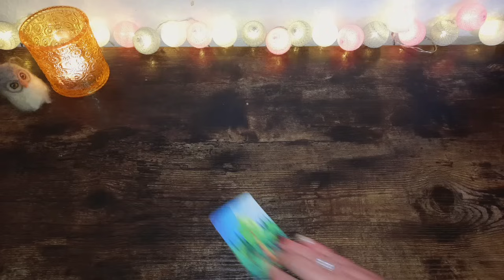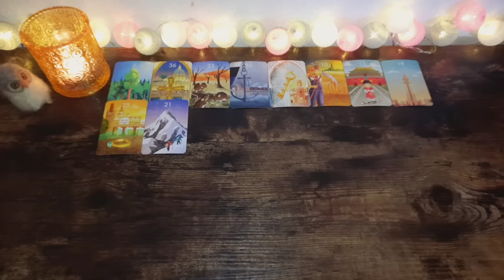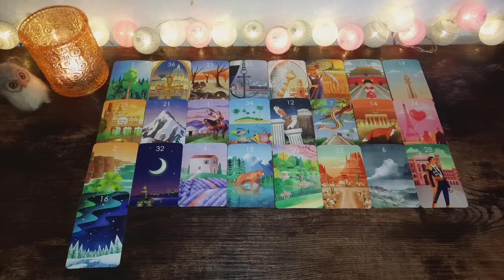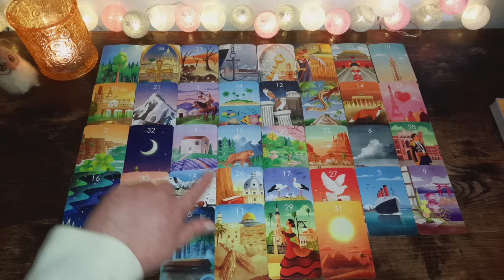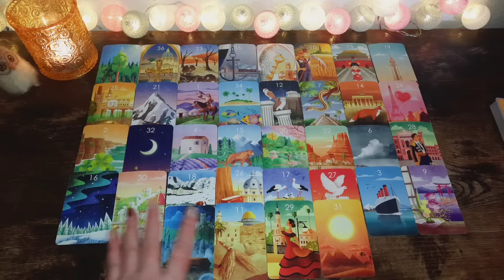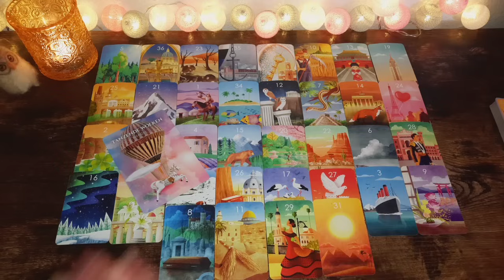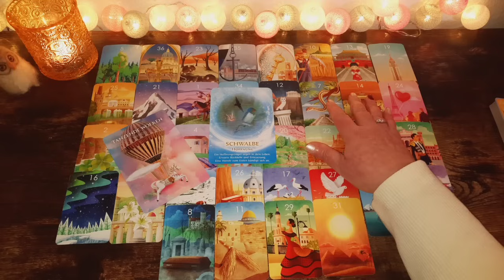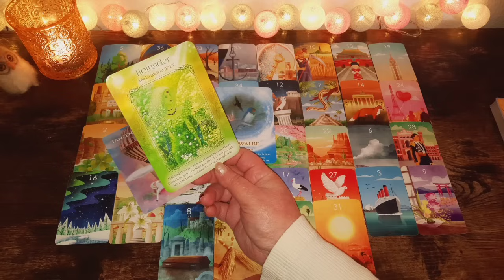⭐️‼️ schicksalshafte Lebensveränderungen ‼️⭐️ nächste 14 Tage ⭐️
☆ Hier geht es zu meinem 2. Kanal für tagesorakel und kleineren Legungen

Amazon Wishlist 💕: